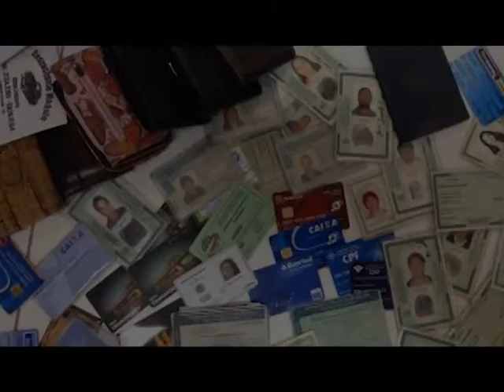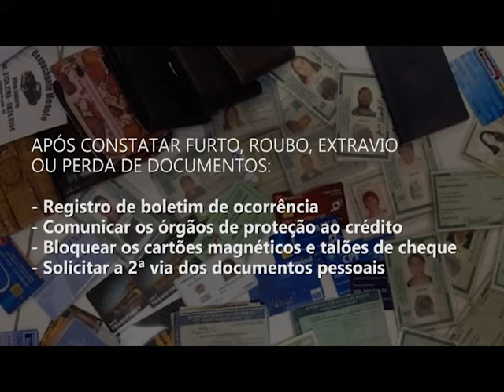Mais de 3500 documentos no " achados e perdidos" do Procon de Campo Mourão